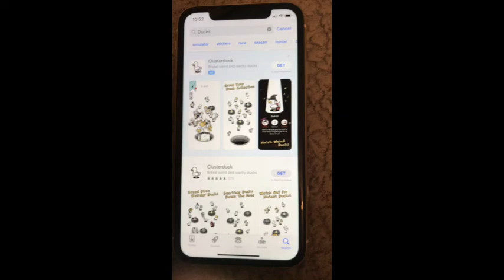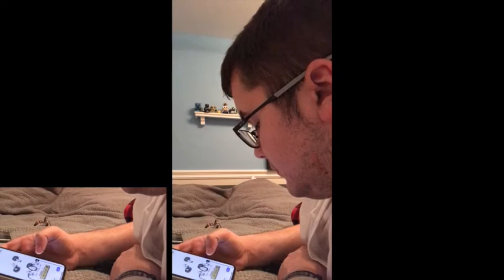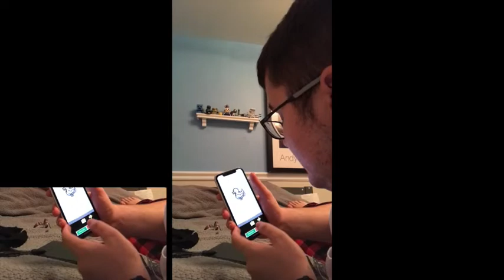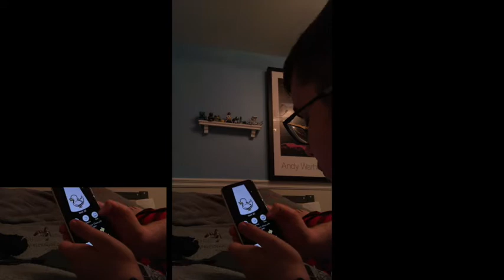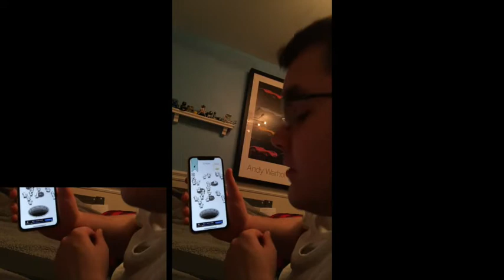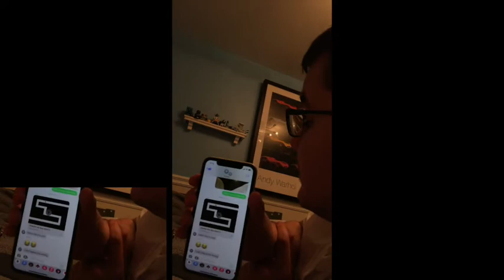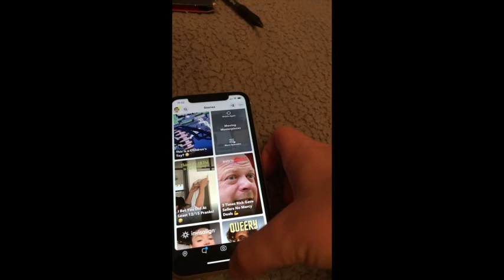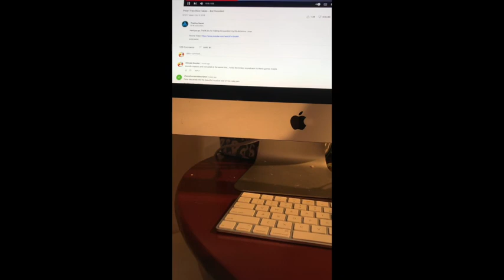ClusterDuck gameplay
This is an app I literally discovered last week and id thought id try I out. I may delete it later so don't be confused as to why I don't make a second video on this mobile game that is actually good. Anyways,if there is another mobile game you would like me to see and play, please let me know! I hope you enjoy!